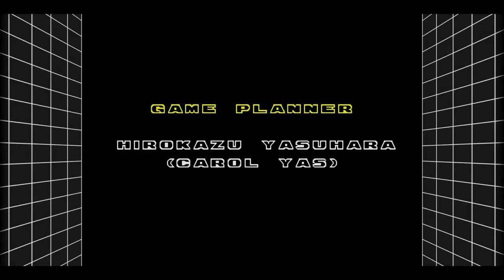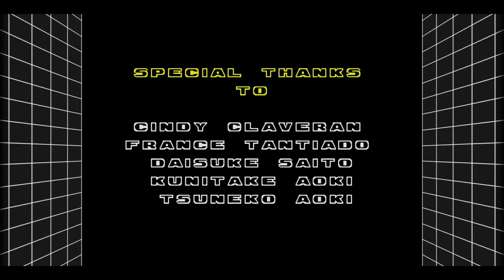Let's play Sonic the Hedgehog 2 Finale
It's the moment you all have been waiting for. Sonic plans to bring Dr Eggman's evil schemes to an end. As the blue blur chases the overweight doctor down, he must follow the madman through the skies and into the stars. Can Sonic defeat Dr Eggman once and for all? Or will Eggman rule the world from his space station, The Death Egg? Good vs.Evil. Who's going to win?